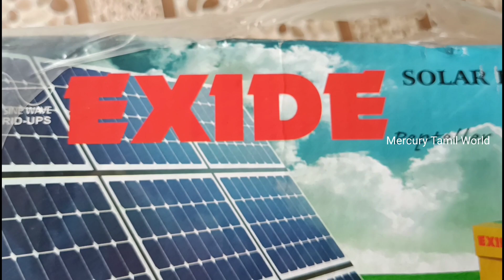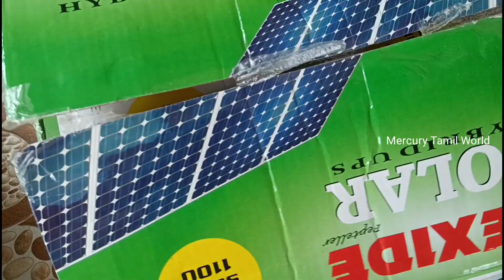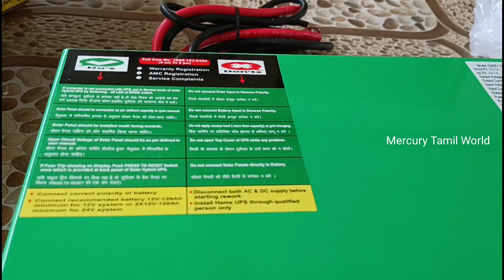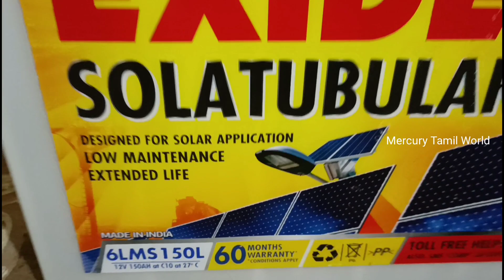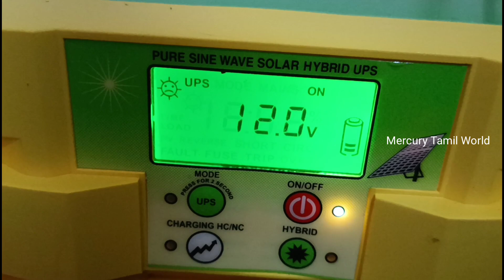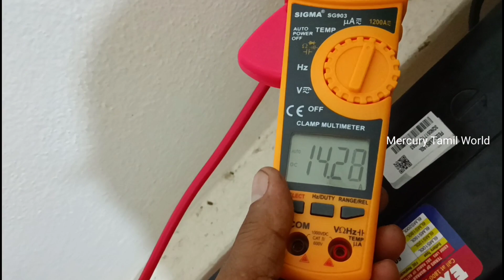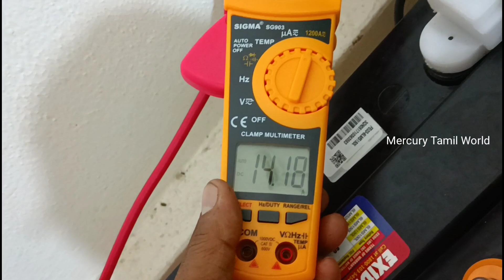EXIDE SOLAR UPS 1KVA 90038 12354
அமேசானில் கிடைக்கும் பொருட்களுக்கு ஆப்பர் தெரிந்து கொள்ள குரூப்பில் இல் இணைந்து கொள்ளுங்கள்...
Amazon Offer எக்சைடு சோலார் யு பி எஸ் ஒன் கேவிஏ